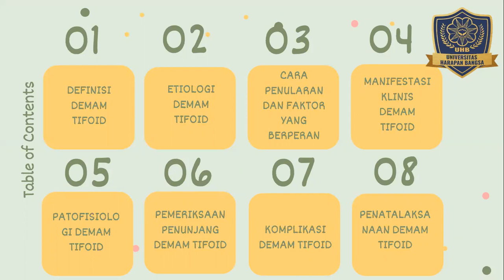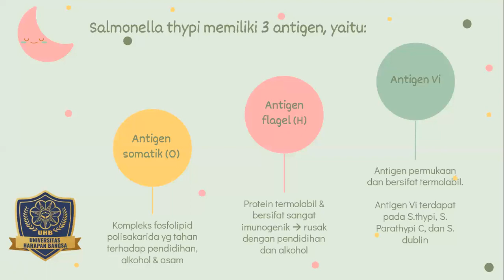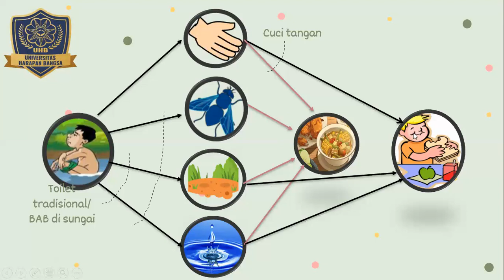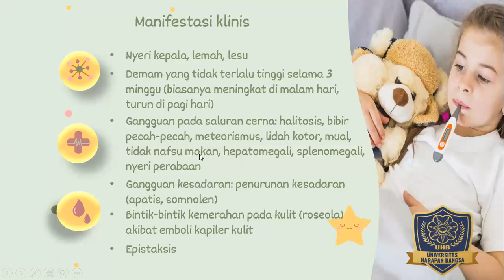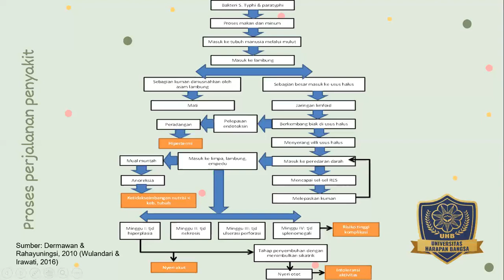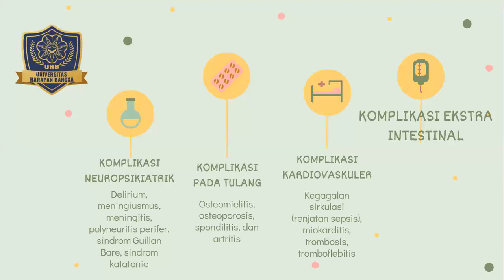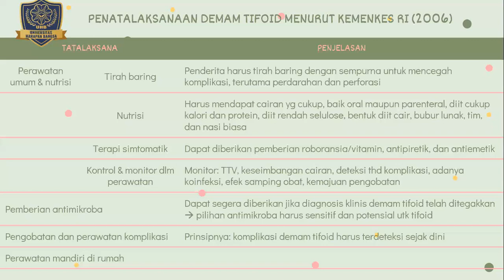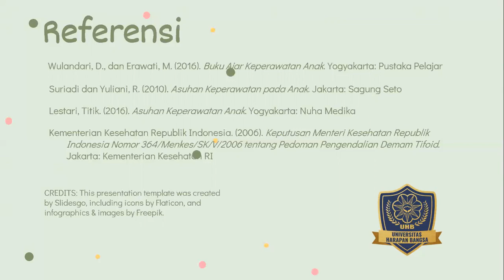DEMAM TIFOID PADA ANAK murni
untuk pendidikan
Prodi Keperawatan D3
Fakultas Kesehatan
Universitas Harapan Bangsa